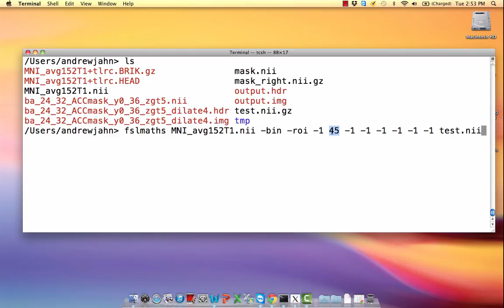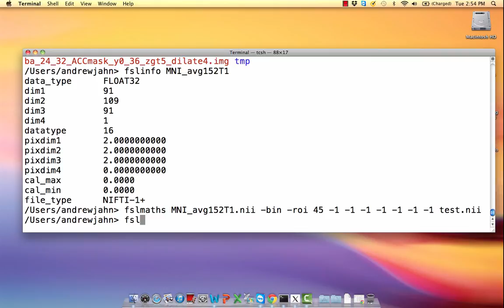Important Announcement from Andy's Brain Blog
Important Announcement from Andy's Brain Blog, as well as a short tutorial on using fslmaths to mask half the brain.